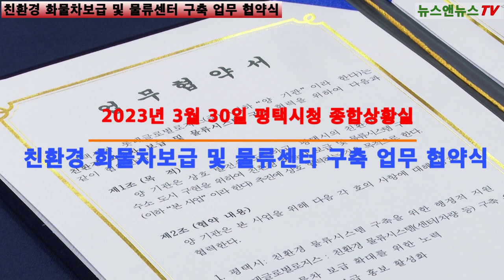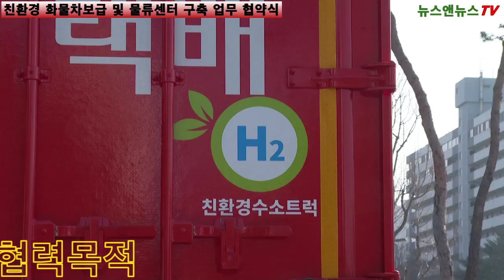2023년 3월 30일 평택시청 종합상황실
[양해용 기자]=양기관은 상호 발전을 도모 평택시와 친환경 도시 수소 도시 구현을 위해 친환경 화물차 보급 및 물류시스템 구축 협력목적